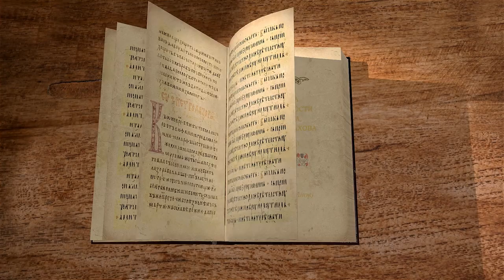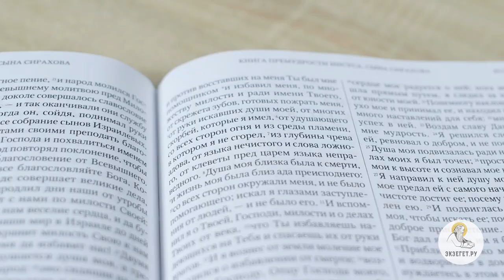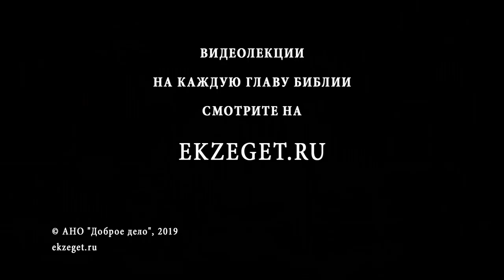Книга Премудрости Иисуса, сына Сирахова. Глава 51. Игумен Лука (Степанов)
Продолжаем цикл лекций игумена Луки (Степанова) по книге Премудрости Иисуса, сына Сирахова и читаем 51-ю главу. Прославление и хвала Господу нашему Спасителю. Избавление от скорби и страданий верующего в Бога и всегда уповающего на Него. Верующему подлежит всякими скорбями войти в Царствие Божие, но ничуть не унывая. Господь спасет от погибели праведников, которые прошли с достоинством путь земной. Мудрость от Бога дается не только в книгах, но и в молитве по милости Божьей. Мудрость дает возможность наставничества для других. Нельзя забывать благодарить Господа, Источника всех благ на земле.